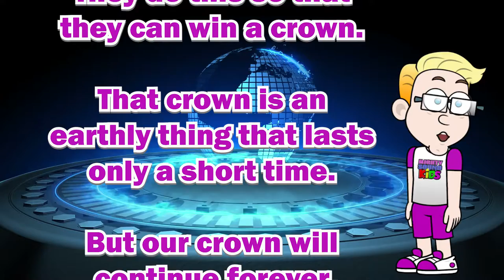1 Corinthians 9:25 -- Scripture Memory Verse – Mighty Sound Kids‬‬‬‬‬‬‬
All those who compete in the games use strict training. They do this so that they can win a crown. That crown is an earthly thing that lasts only a short time. But our crown will continue forever.
1 Corinthians 9:25